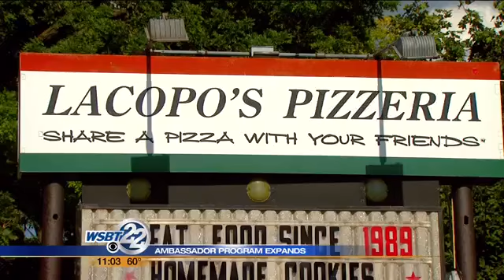Ambassador Program expands in South Bend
It's being called wildly successful. The ambassador program in South Bend has been around for nearly a decade. _________________